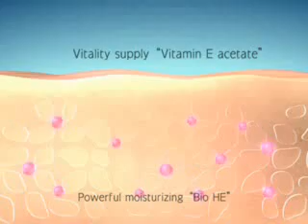Advertissement - LaNeige (by Jeon Ji Hyun)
Advertissement of comestics "LaNeige" by Jeon Ji Hyun